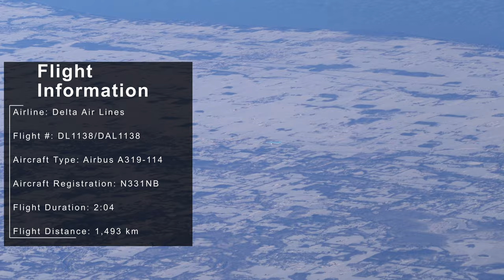Final Approach (Delta 1138): Bumpy landing into DCA on Delta flight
Join me today on an Airbus A321 arriving into San Diego International Airport (SAN). Sit back and enjoy the views out the window as we land and taxi to the gate.

Timeline:
0:00 Initial descent and passerby
2:20 Washington DC
4:21 Mount Vernon visual
10:01 Touchdown
11:05 Taxi
14:00 Gate, break, seatbelts off